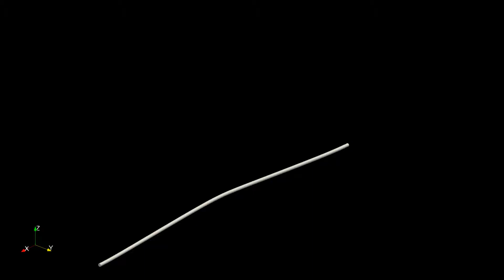Loop with self-contact in a flexible beam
Simulation performed using GIRAFFE Red arrows: normal components of self-contact forces. Yellow arrows: friction components of self-contact forces. Forces are shown only in one body. Master-master contact technique is employed to solve contact.